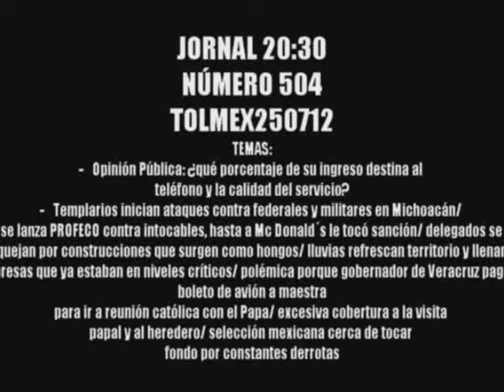JORNAL-504-250713-B1-Gasto del hogar en telefonía celular y calidad en el servicio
¿Cuánto invierten los mexicanos en telefonía celular? y ¿Qué opinan del servicio que reciben? JORNAL 20:30 consultó con la ciudadanía para conocer qué impacto tiene en su presupuesto mensual el gasto en telefonía celular, y qué opinan del servicio que pagan...